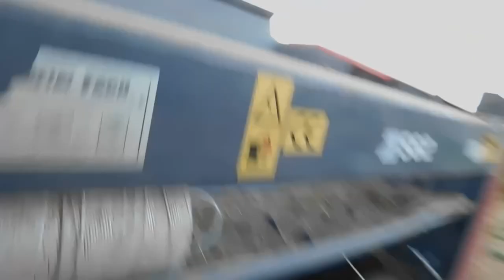Поломка трактора МТЗ 82 в Панино!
стуканул движок .приехали помочь...